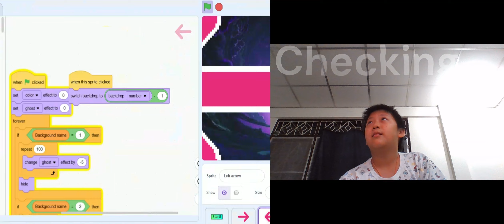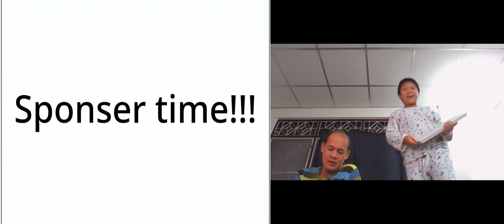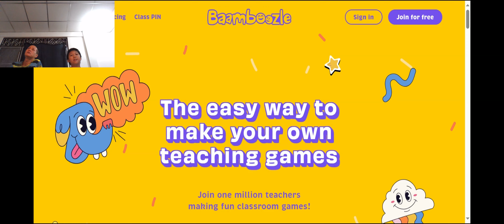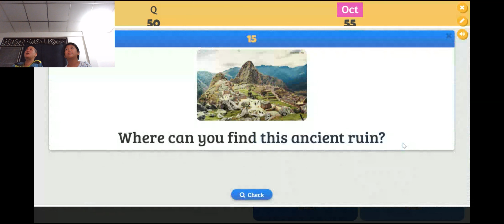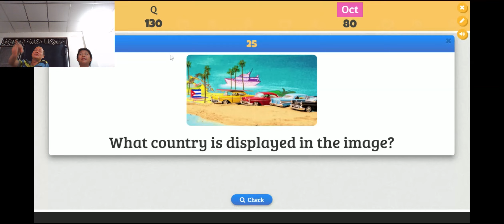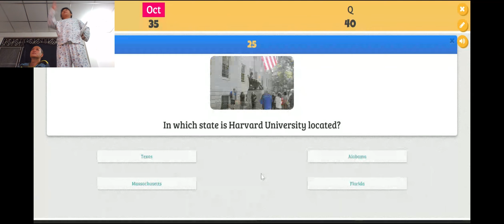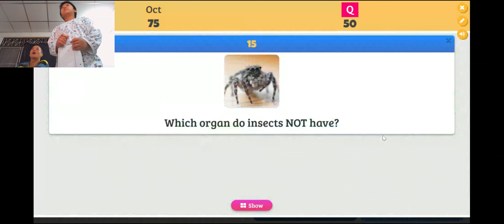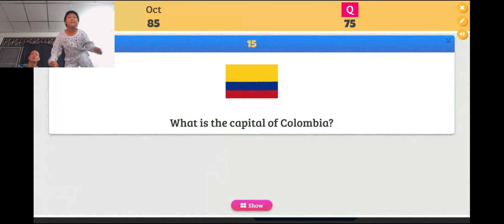What are the celebrities' name?